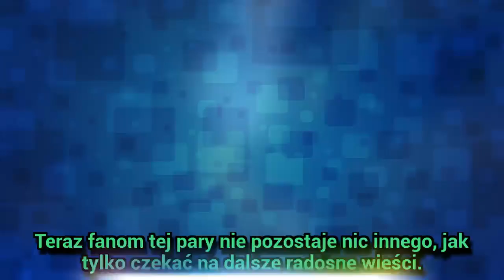Anita ze „Ślubu od pierwszego wejrzenia” zdradza kulisy programu! Cała prawda wyszła na jaw!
Anita ze „Ślubu od pierwszego wejrzenia” zdradza kulisy programu! Cała prawda wyszła na jaw! - Anita i Andrian ze „Ślubu od pierwszego wejrzenia” to z pewnością wielcy wygrani tego programu. Para wytrwała z małżeństwie i do tej pory cieszą się rozwijającym się uczuciem. Po zakończeniu eksperymentu w